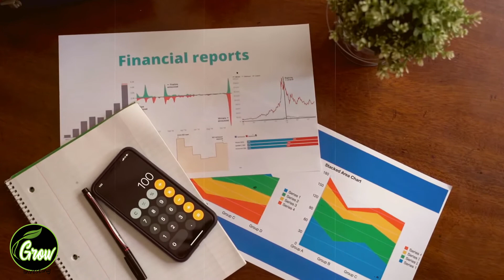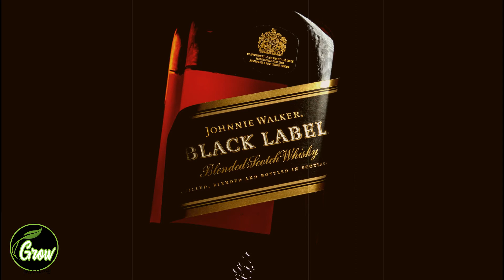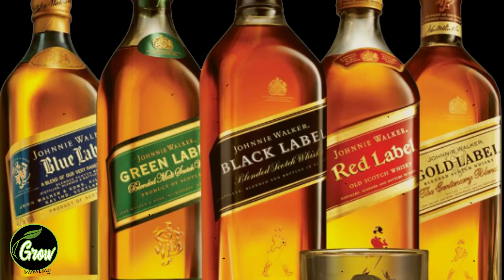turned a grocery store into the most recognized whisky brand in the world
we share the story of a very successful entrepreneur named John Walker

I managed to turn a grocery store into the most recognized whisky brand in the world

discover this incredible story and stay until the end of our video